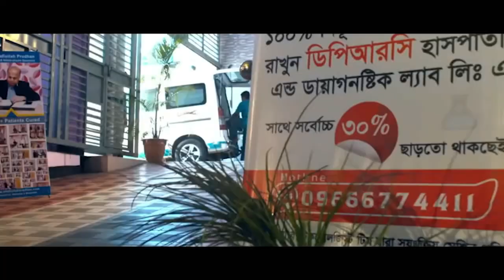মেরুদন্ড, পায়ে ও হাতে ব্যথার রোগী সুস্থ হওয়ার পর কি বললেন । SPA AS, PLID, OA, PCID, PID, AVN, DPRC